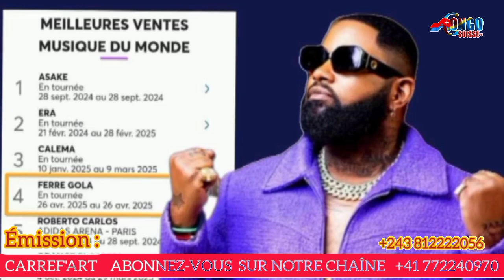URGENT !! FERRÉ GOLA EN STUDIO AVEC LES JOURNALISTES,CLIP EBIMI SUKA